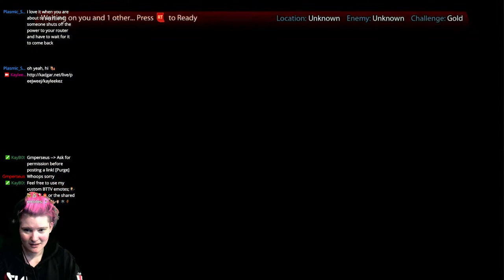LewdCrew Wednesday fun! \o/ (Part 8)